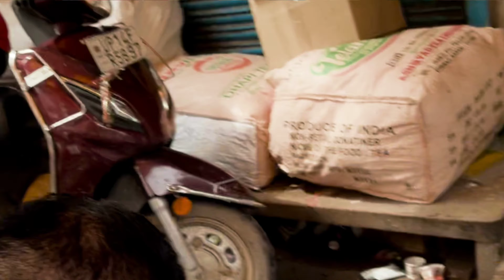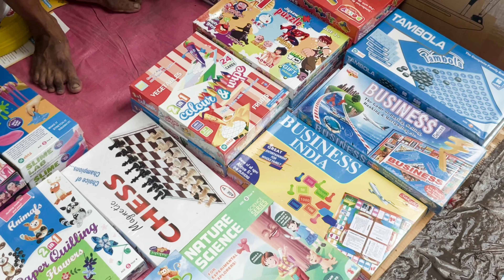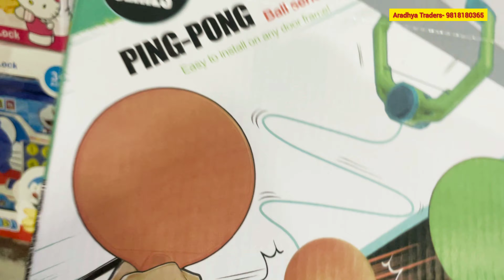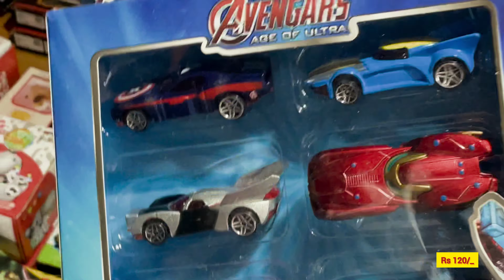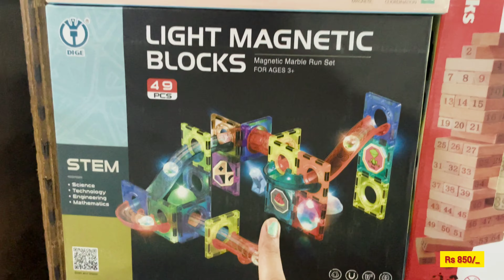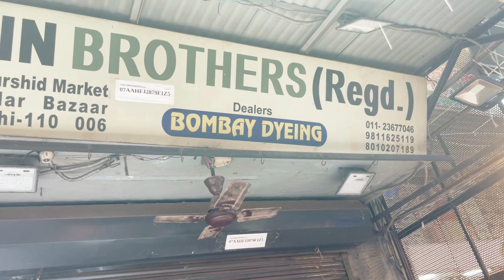सस्ता समान हो लेना तो सदर ही आना | sadar bazar bara tooti chowk | maha sale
Nearest metro station - Rk Ashram / Pulbangash/ Tis Hazari

your queries 👇
बड़ा तुत्ती चौक
सस्ता सामान
सदर बाजार
संडे सदर पटरी मार्केट
salonipunjaban
saloni punjaban

12 tuti chowk market
12 tuti Chowk Sunday Market
12 tooti Chowk sadar bazar
12 tuti chowk sadar bazar
12 tuti Chowk
12 tuti sadar bazar
sadar bazar 12 tuti chowk
sadar 12 tuti chowk market

12 tuti chowk market
sadar bazar
sadar bazar delhi sunday market
Delhi Market
bara tuti chowk market
bara tuti chowk sunday market
12 tuti chowk market sadar bazar
12 tuti chowk patri market
12 tuti chowk fabrics market
12 tuti chowk market sadar
sadar bazar delhi
Delhi 12 tuti chowk market
sadar bazar sunday market
sadar market

sadar bazar patri market delh
sadar bazar
sadar bazar ki market
sadar bazar market delhi 2023
sadar bazar
sunday sadar
 sunday sadar bazar delhi
संडे सदर बाज़ार
सदर
bara tooti chowk
संडे सदर बाज़ार
सदर
bara tooti chowk
bara tooti chowk sadar bazar
बारा टूटी चौक पटरी मार्केट
बारा टूटी चौक पटरी
बारा टूटी चौक
बारा टूटी चौक सदर बाज़ार
fancy footwear collection
bangle collection
footwear collection
sunday 12 tuti patri market
raksha bandhan collection
new gadgets for simple kitchen
food gadgets
kitchen utensils
kinari bazar Chandni chowk
daryaganj Market delhi
daryaganj
daryaganj chitli qabar market
saloni sadar new video
saloni panjaban
saloni punjaban vlog
saloni delhi vlog
SALONI PUNJABAN
SALONI